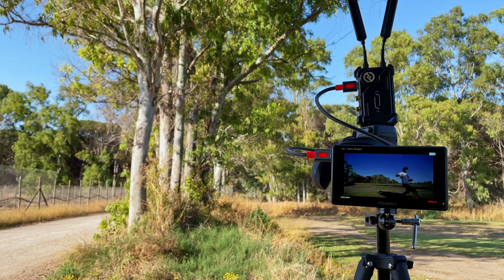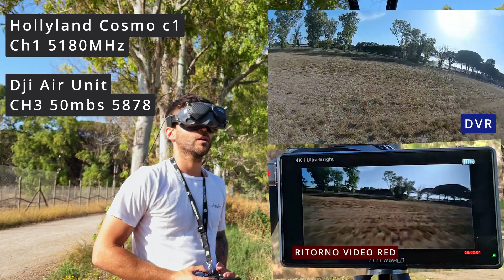Test trasmettitori video HollyLand Cosmo C1 - Shendrones THICC + RED Komodo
Test sul campo del sistema di trasmissione video a bassa latenza di Hollyland!
COSMO C1 ! Promettono 1000ft di link video con una latenza pari a 0!
Avrà rispettato i requisiti?

commentate con la vostra impressione!

Link di acquisto Amazon